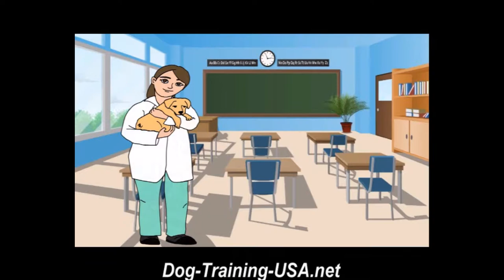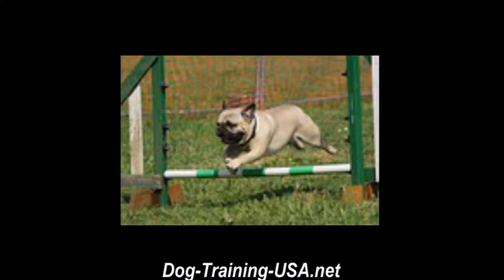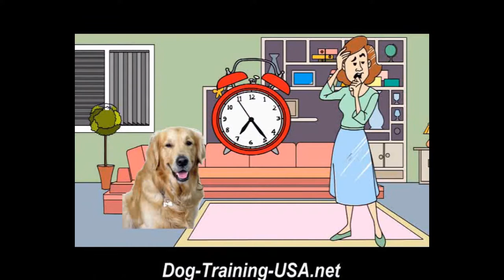Different Types of Dog Training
Learn About The Different Types of Dog Training

It's not so much the kind of obedience training you do with your dog, but actually doing any training. Most of the dogs in your neighborhood or the dogs owned by your family and friends are probably not trained well, if at all. Isn't that alone a reason to train your dog better?

There are four basic options for training your dog: enrolling in a class, sending the dog away to be trained, training on your own or working individually with a trainer.

The first option is to take a class with your dog. A vet might recommend a professional trainer near you. I take my mutt to an obedience class with about ten other people and dogs. I think it is a lot of fun and so does he. These classes run many times a year and last for about seven weeks. In this setting, a trainer works with the group on things like sit, stay and walking on a lose leash. The setting is a good way for dogs to get used to listening to their humans when there are a lot of distractions. Most instructors offer four or five levels of obedience, starting with puppy preschool through preparation for the show ring.

For a second option, you can take your dog to a training facility either during the day (like day camp) or for a few weeks or months at a time. Someone else will then begin training your dog. I never recommend this option but someone who is often traveling or too busy or simply unwilling to learn to train a dog might see no other away. The reasons I think this is a terrible idea is because a dog learns to respect and respond to whoever trains them because the dog will accept that person as a leader. For this reason, I will always train my own dogs. Some people expect their dogs to come back from places like these totally trained, and that just isn't possible. Training a dog takes years of commitment and never ends.

A third choice is training your dog on your own. The most difficult part of this is remaining focused enough to practice each day. If you have trained a dog in the past and have the experience, then doing the training yourself might be best. You will be able to work on training when you decide and use your own techniques. You won't have to pay a trainer, either. With all the books out there on training dogs, you can find new ideas if you have problems.

The fourth option is to work individually with a dog trainer. This is good if you need work on certain issues or if you have never trained or owned a dog before. Most likely this will cost more, but it is worthwhile. If there is a group, a trainer will be speaking in more general terms and will not be able to focus specifically on you and your dog. If you meet individually with a trainer, you can ask all the questions you want and he or she can get to know your dog and make better suggestions.

Each person and dog is different, so you should use the best method for whatever dog you own. Each trainer will have different ideas. Some will not allow training collars, like choke or prong collars, while others require them. I am hesitant of a trainer who believes every dog should wear the same kind of collar. A powerful Doberman that is aggressive to other animals will not get by with the same collar as a miniature poodle wearing a nylon cat collar. The owner and trainer should use good judgment to decide what tools are best for each dog and to use those tools properly. Many trainers are now using clickers and positive reinforcement only. With a clicker, a dog hears a click the instant she does something right, eventually associating the click with the correct behavior. Other trainers simply use lots of treats and verbal praise and are just as successful.

Above all, you should pick the suitable training methods for your lifestyle and your dog while being open to new ideas.